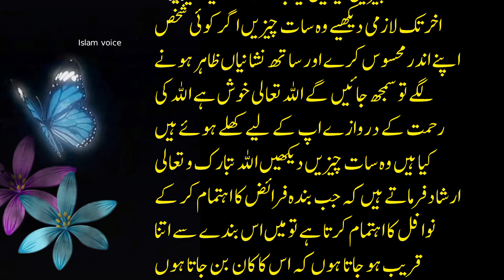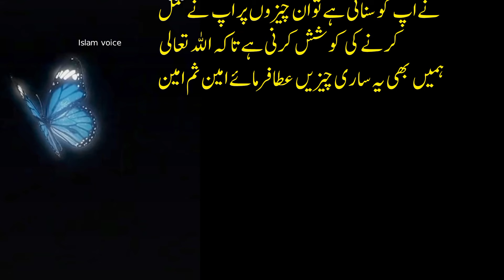Allah Tala ki aap se Razi hone ki nishaniyan||rahamat ke darvazy